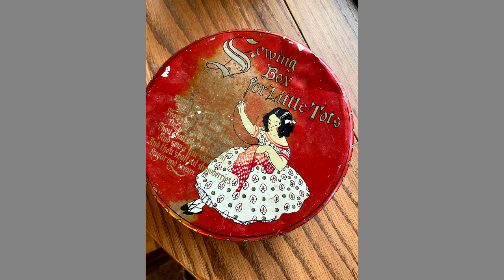How to Ship a Quilt from the Shipping Department & more!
Community Give for the Virginia Quilt museum. April 6 to April 19.  Lets raise enough for some great exhibits for classes for the museum!

::Secret lives of Color::
– Secret Live color book

::Quilters Stand for Ukraine::
Thank you for donating over $221,000 to help the children of Ukraine 💕